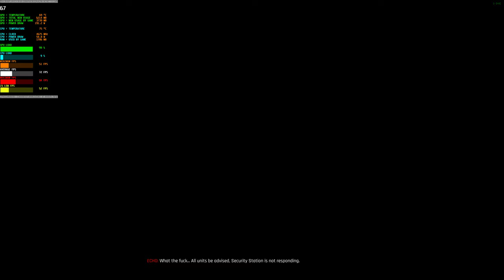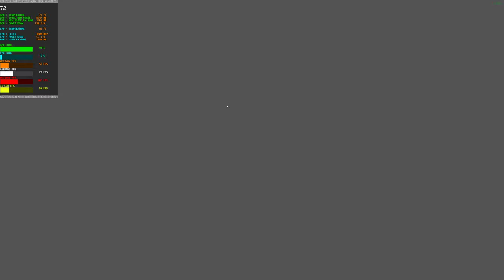TREPANG2 : RTX 4070 (MAX SETTINGS NATIVE 4K)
DLSS = NOT SUPPORTED ⚠️
FRAME GENERATION = NOT SUPPORTED ⚠️

Performance results :-
1% lows = 53

Pc specs 👇 :-

Teamgroup T-Force Delta RGB 8x4 32GB 3600Mhz (Dual channel)

LIKE,SUB,SHARE,COMMENT🙂